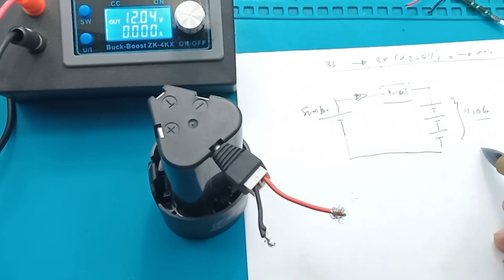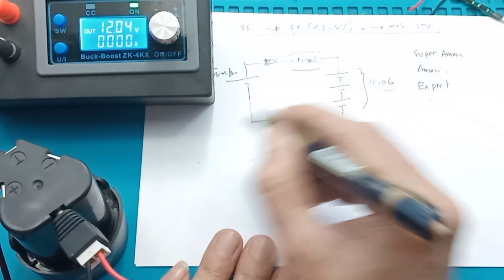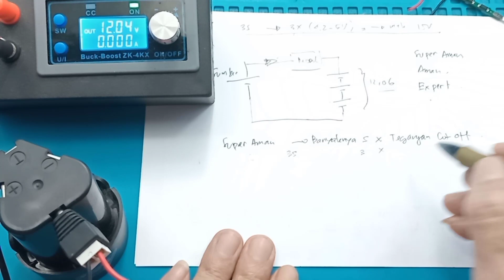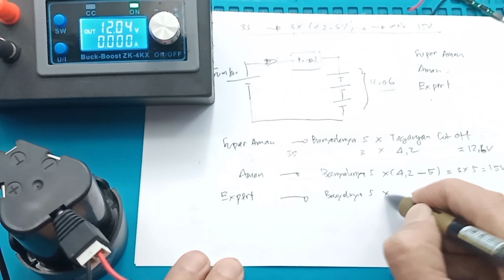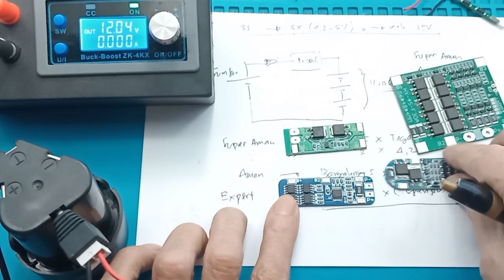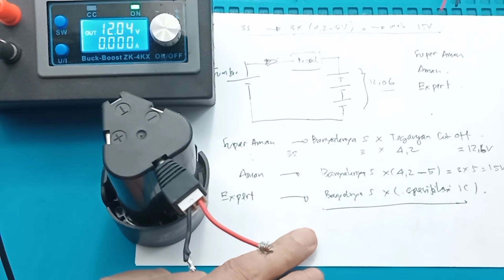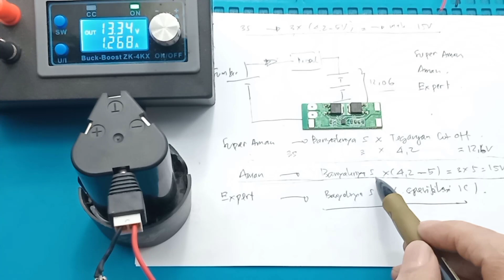Menentukan tegangan input BMS 1S - 13S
00:00 Radal 05
00:14 Berapa sih tegangan input pada BMS
00:28 Macam-macam BMS
01:00 BMS 3S Bor tangan
01:40 Besar tegangan pada BMS
03:20 3 katagori menentukan tegangan input BMS
06:00 alah satu yang menentukan besar teganga input BMS